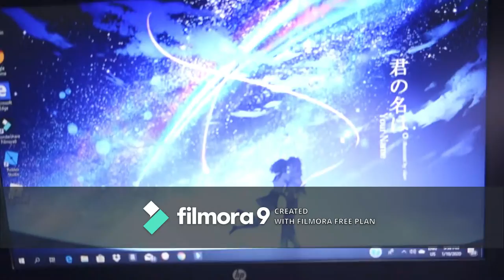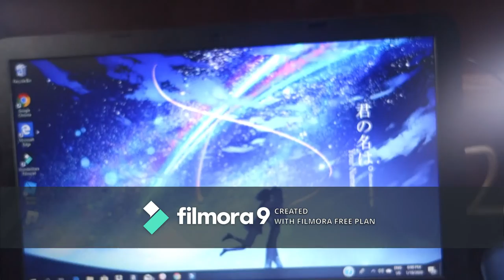VLOG Reminder.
Yo! I'm back this time and I am back for good! its been a long time since I uploaded a video so... Here I am, Giving you guys some top quality editing skills and bring you some weird talk. I miss you guys so much and I can't wait to show you guys what I'm capable of and hope that I can live up to your expectations. I will not disappoint you guys anymore and I won't be doing just drawing videos but also vlogging/anime/challenges!! I wanna expand this youtube channel and live my dream for six years now. Enough with this long ass paragraph so yeah bye!!

My Camera